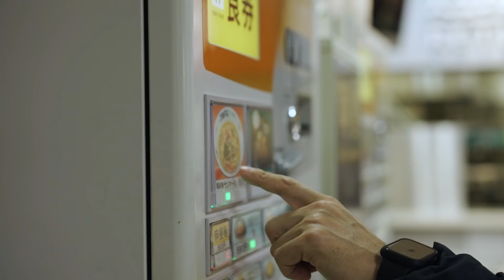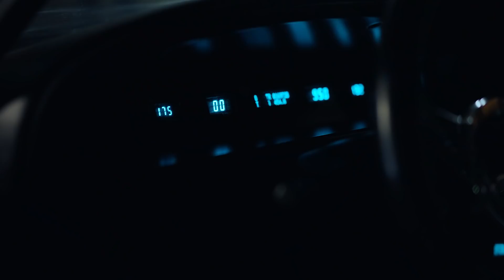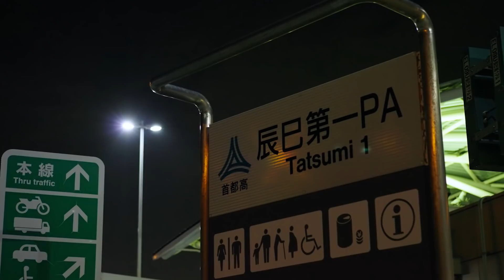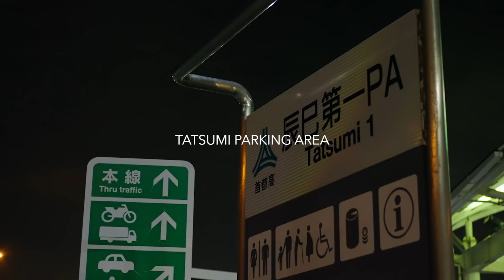Van with GT-R Engine Swap! Tokyo's JDM Parking Lot Daikoku-futo - GTChannel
00:00 Japanese Custom Cars Daikoku Parking Area. GTChannel visited the popular night hang-out spot for car enthusiasts.
 01:36 Toyota Pick-up Truck/Hilux Junichi Tobe @tobecoolmint
02:16 Leyton House cool mint green is the inspiration behind Tobe's Toyota pick-up truck
02:31 Toyota Pick-up truck that can drift! Mechanical LSD, Supra brakes, manual transmission makes this a driftable truck.
02:55 Billet grill, glowing number plate, 2 meter rag top and stretched body.
 03:57 Toyota pick up truck with air suspension.
04:19 Cluster panel from the a Chevy Impala.
05:12 Toyota Hi-Ace with R35 GT-R 3.8 L twin-turbocharged VR38DETT V6 engine.
06:33 Tokyo night drive with the Toyota Hi-Ace with the GT-R engine!
08:00 Tatsumi Parking Area is another late night hangout spot for car enthusiasts in Japan
go! - no lead vocals / akinyemi
Produced by Taro Koki
Directed and shot by Satoshi Jumonji(Trickster Films)